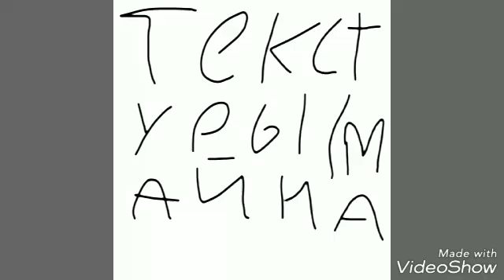Текстуры открыты!!! Текстуры в майнкрафт!!!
Текстуры в майнкрафт 0.15.9